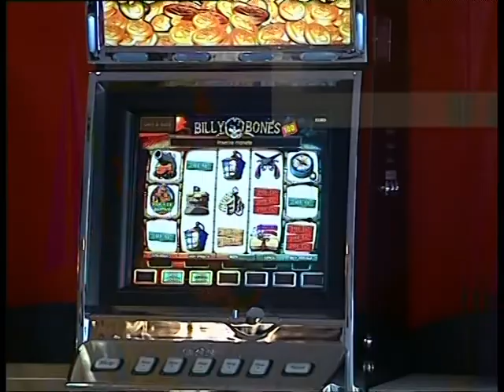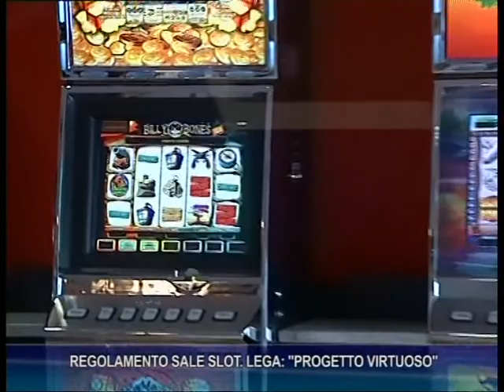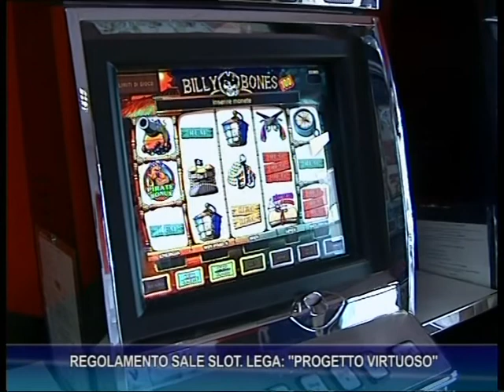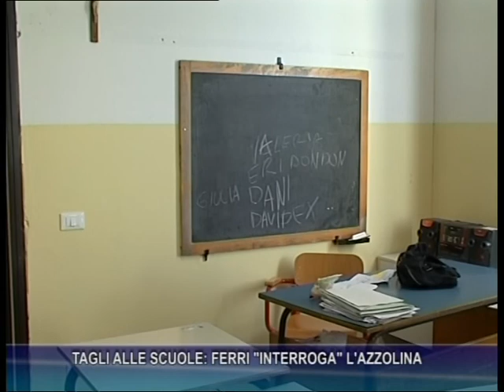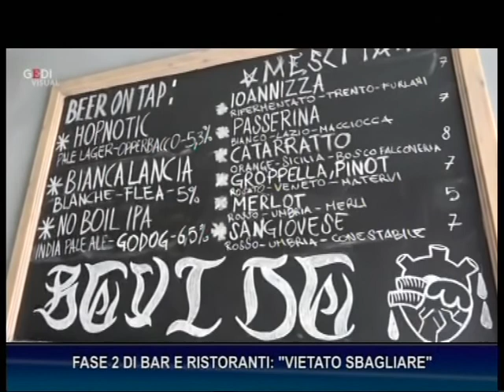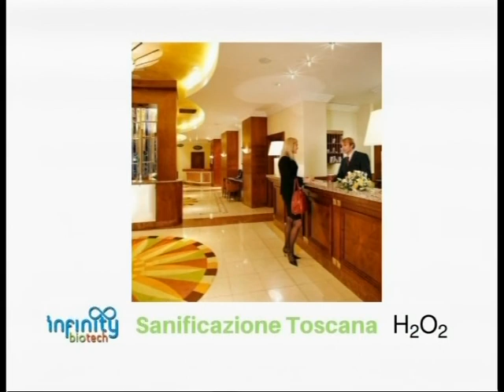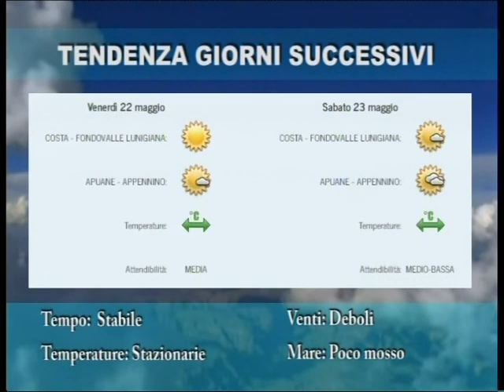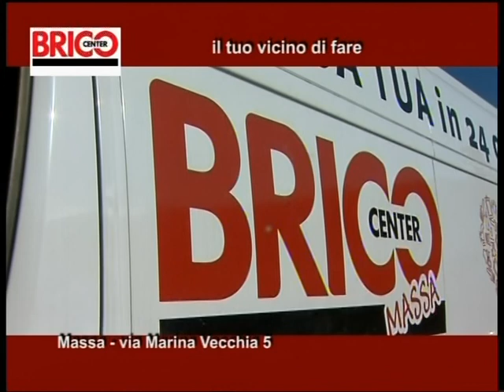Tg del 20-05-2020